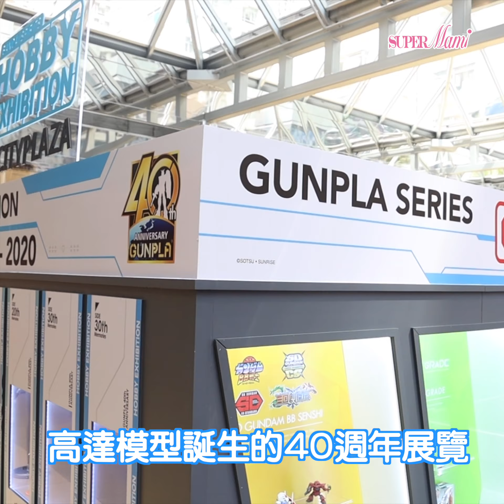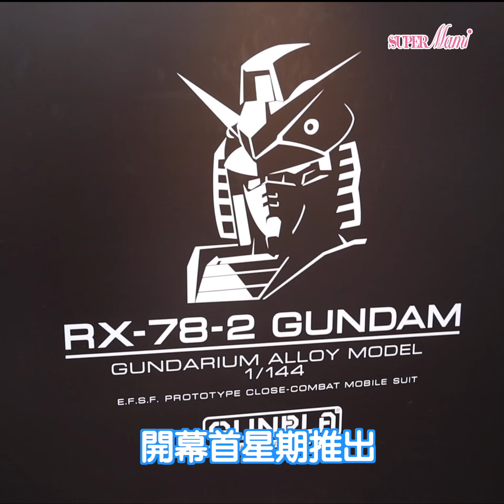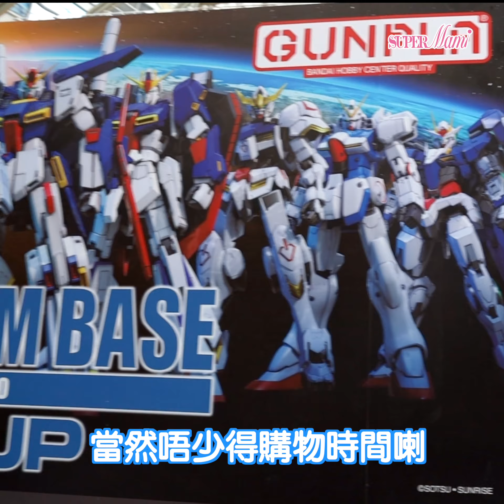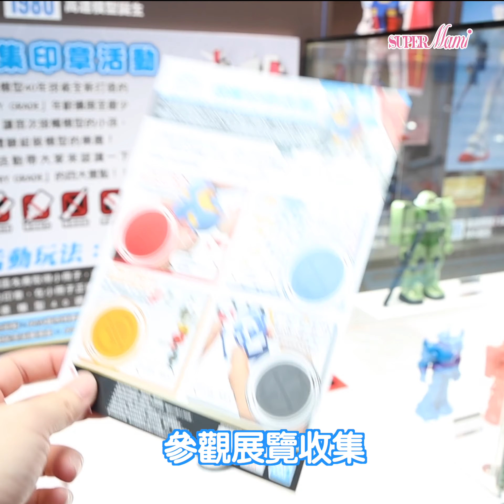【打卡新熱點】齊齊朝聖3米高 RX-78-2高達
高達模型誕生的40週年展覽終於開幕啦！ 3米高 RX-78-2高達半身像及全身立像，首次於香港亮相及同場現身, 齊齊到太古城中心打卡喇！